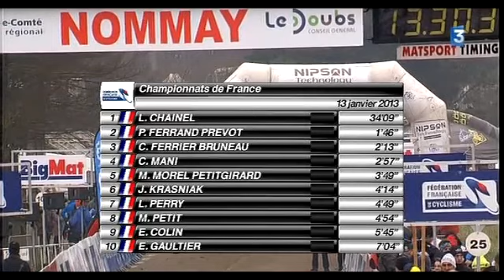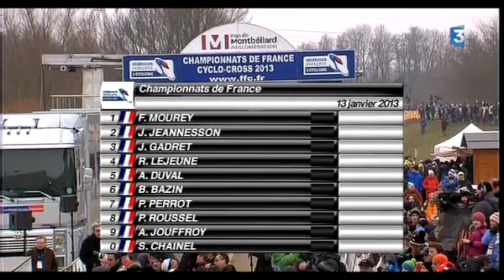Veldrijden National Championship Championnat France 2013